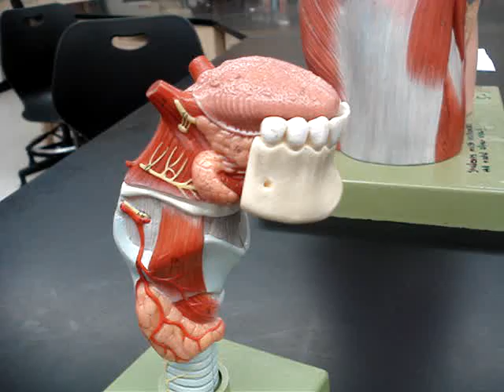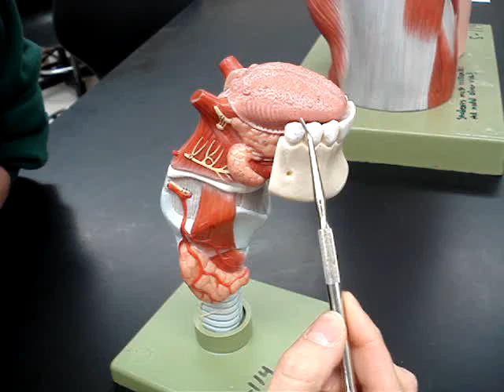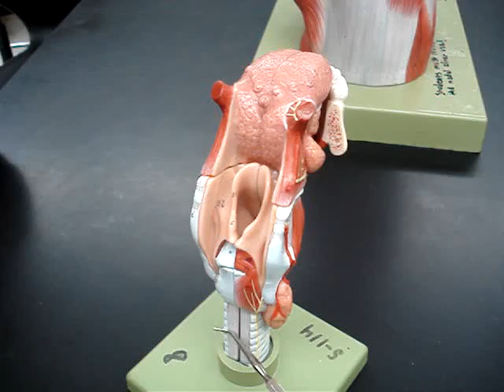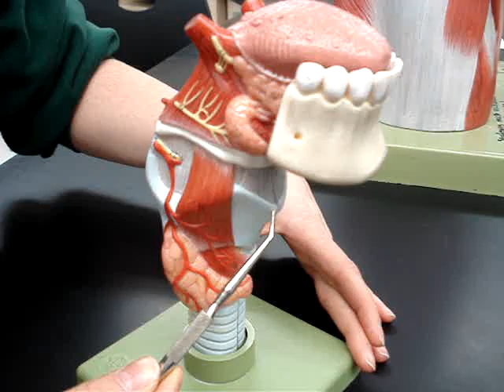Larynx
A description of the structures of the larynx: tongue, epiglottis, thyoird cartilage, thyroid gland, trachea, and salivary glands.